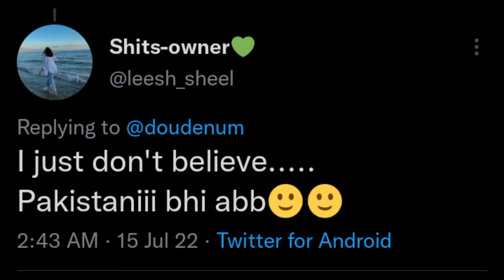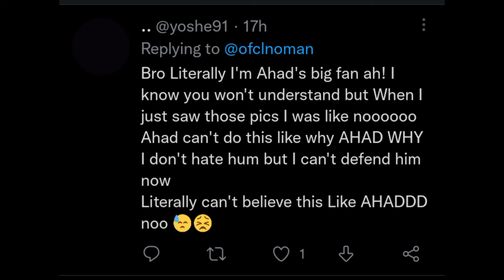Emraan Hashmi Alert | Ahad Raza Mir Cross All Limitations | Ahad Raza Bold Scenes in Resident Evil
Hello, Everyone Today I am going to Tell You About the Bold Scenes of Ahad Raza Mir in Resident Evil.

Worldwide Celebrity News is one of the biggest entertainment channel. This Channel gives you news about the lifestyles of different celebrities as quickly as possible. Worldwide Celebrity news always tries to upload the best quality content regularly. Worldwide Celebrity news mostly prefers quality over quantity. Celebrity news channel posts videos related to All-over updates, the latest news, entertainment, and television news, celebrity lifestyle, celebrity unknown facts, and many more.

Get in touch For Entertainment And About Celebrity News & lifestyle.